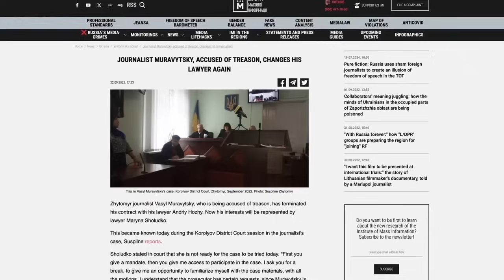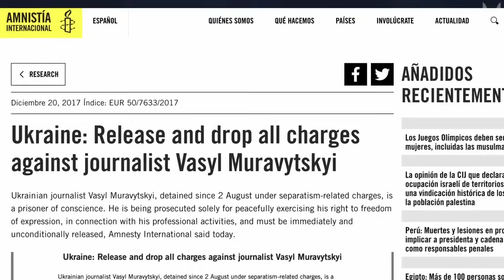Un journaliste ukrainien RÉVÈLE les terribles vérités sur le régime de Kiev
Le mensonge selon lequel l'Ukraine défend la démocratie ou défend les "valeurs occidentales" n'a jamais été aussi faible. Mais maintenant, nous recevons des rapports indiquant que non seulement les publications journalistiques critiques du régime de Kiev sont purgées, mais que TOUTE PERSONNE osant exprimer des opinions non conformes au régime est persécutée, même pour des conversations privées. La société est sous surveillance totale.
Je parle à Vasyl Muravytskyi, un journaliste ukrainien qui a publié des rapports très critiques sur son gouvernement avant et après les événements de l'Euromaidan en 2014, pour lesquels il a eu beaucoup de problèmes. Le 1er août 2017, il a été arrêté par les forces de l'ordre ukrainiennes, accusé de haute trahison et a passé 11 mois en prison.
Vasyl vit maintenant en Finlande d'où il nous parle, assisté par un traducteur pour l'aider avec l'anglais.

Produced by: Neutrality Studies
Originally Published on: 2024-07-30